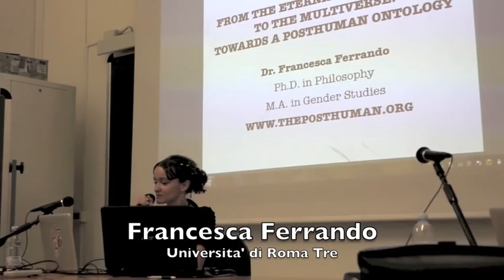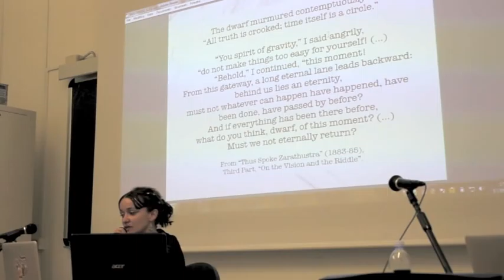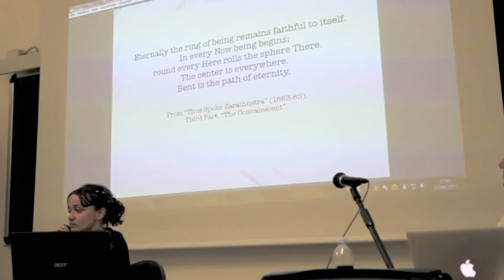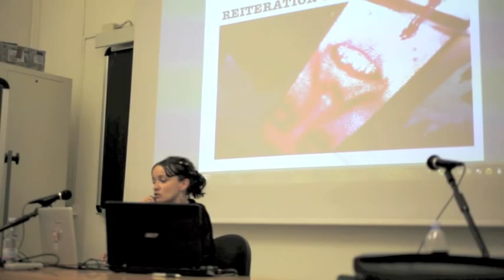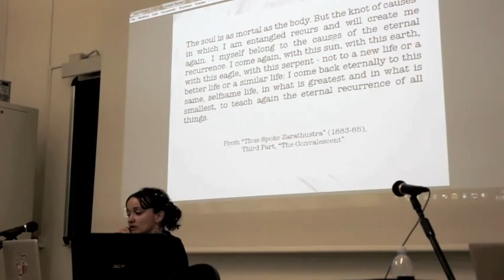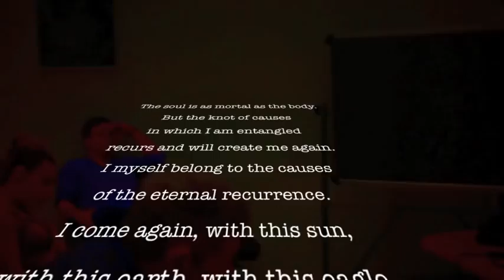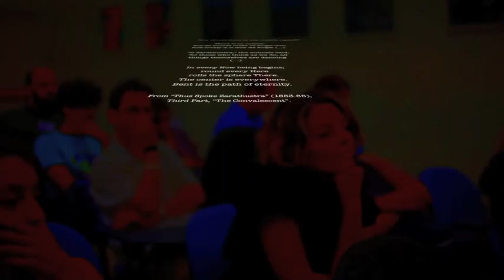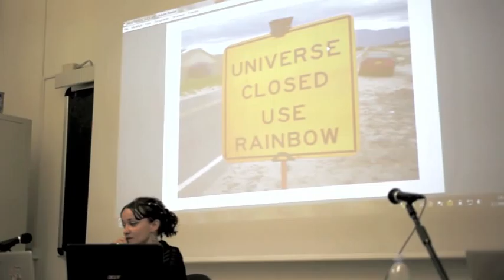Talk "POSTHUMAN COSMO-ONTOLOGY". From the Eternal Recurrence to the Multiverse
Dr. Ferrando giving the talk "Towards a Posthuman Ontology: From the Eternal Recurrence to the Multiverse" at the International Conference "The Posthuman: Differences, Embodiments, Performativity", University of Roma Tre, Italy, September 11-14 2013.